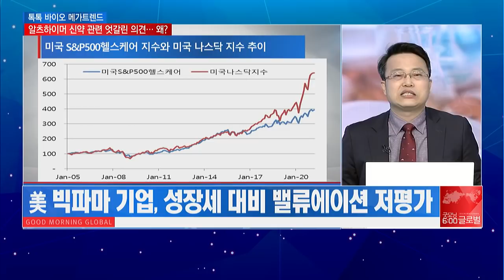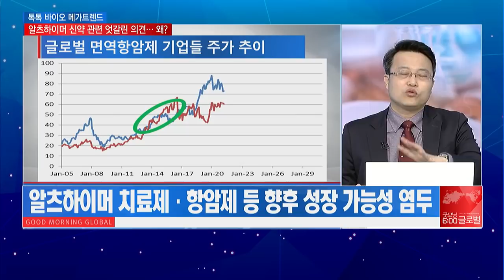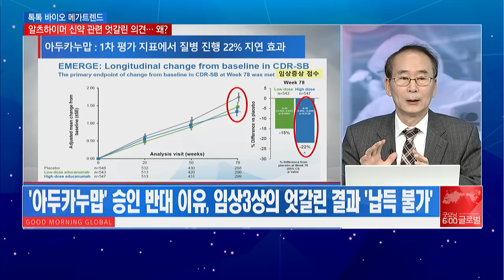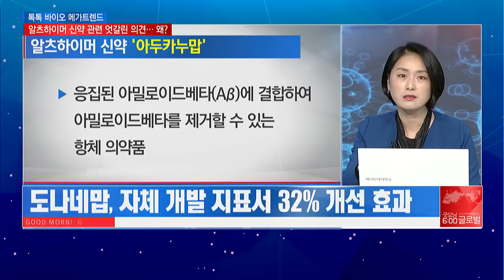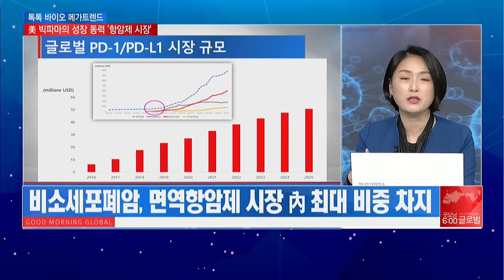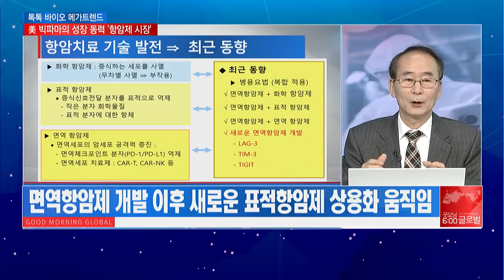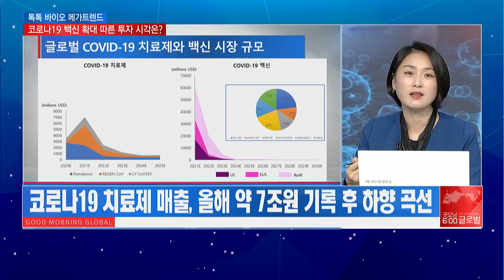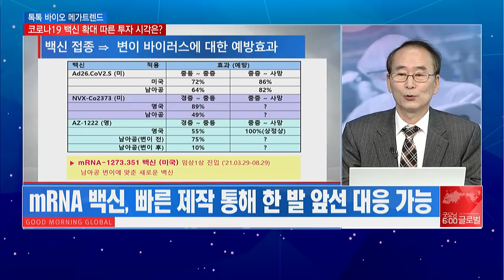[톡톡 바이오 메가트렌드] 美 빅파마 성장동력 '항암제 시장'의 동향은? / 강혜경 / 차홍선 / 조성기 / 케미칼에너지투자자문 / 머니투데이방송 (증시, 증권)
04/05 굿모닝 6:00 글로벌

출연
차홍선 대표이사/ 현 케미칼에너지투자자문
전 파이낸셜타임즈 아시아 베스트 애널리스트

강혜경 시장고문/ 현 케미칼에너지투자자문
전 베링거인겔하임 글로벌 제약사 19년 경력

조성기 기술고문/ 현 케미칼에너지투자자문
전 원자력 연구원 37년 경력

▶ 알츠하이머 신약 ‘아두카누맙’의 엇갈린 시각
‘아두카누맙’, 오는 6월 승인 여부 결정
일부 美 FDA 자문위원, ‘아두카누맙’ 승인 반대의견
반대 이유, 임상3상의 엇갈린 결과 ‘납득 불가’

▶ ‘아두카누맙’과 ‘도나네맙’의 예상 매출액은?
도나네맙, 2024년 상업화 성공 시 10조원 이상 매출 예상
도나네맙, 자체 개발 지표서 32% 개선 효과
도나네맙 임상2상 결과, 아밀로이드베타 가설에 긍정적 영향

▶ 항암제 시장, 美 빅파마의 지속적인 성장 동력될까?
면역항암제 매출액, 5년 만에 약 30조원까지 급성장
항암제 시장, 향후 美 빅파마 ‘성장 동력’ 지속 전망
면역항암제 시장, 2020년 약 30조→2025년 약 50조 전망

▶ 코로나 백신·치료제 관련 기업들의 투자 전략은?
글로벌 제약사의 코로나 백신·치료제 매출액 하락세
美 FDA 승인 코로나 치료제 개발 기업 주가 ‘털썩’
리오프닝기업 및 알츠하이머·항암 치료제 기업 관심